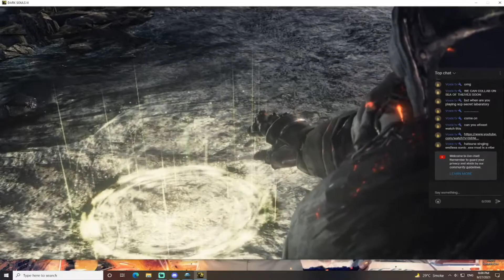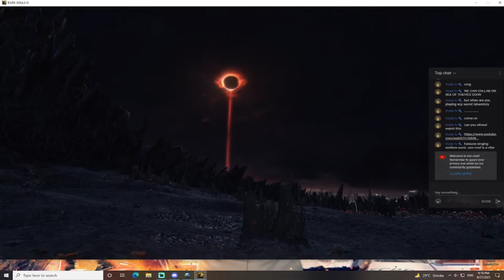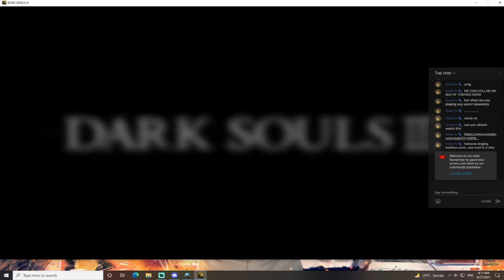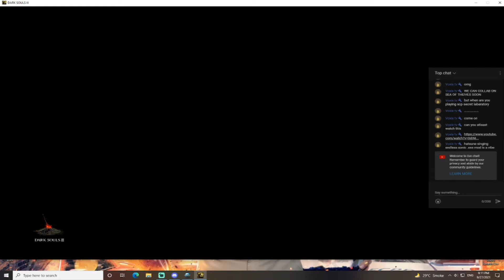Ending 2: The End Of Fire | Dark Souls III | Part 18